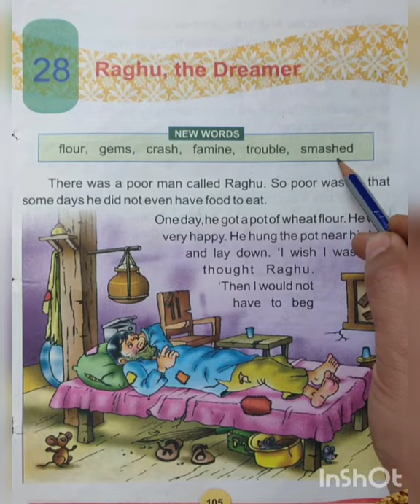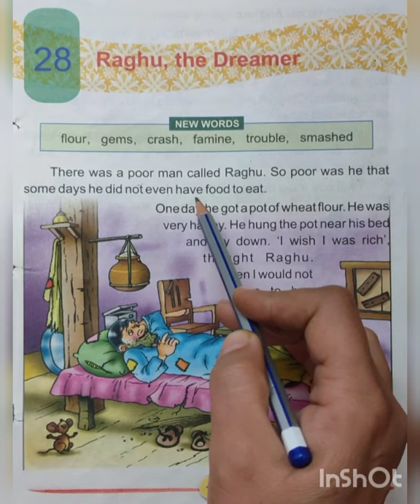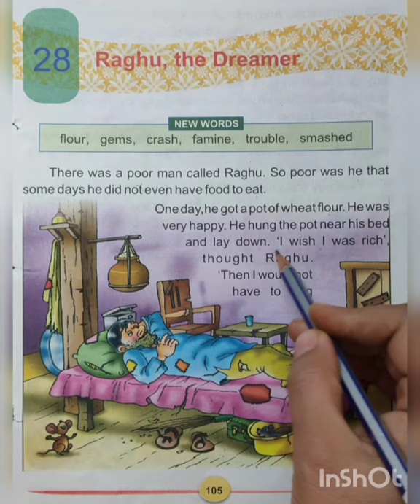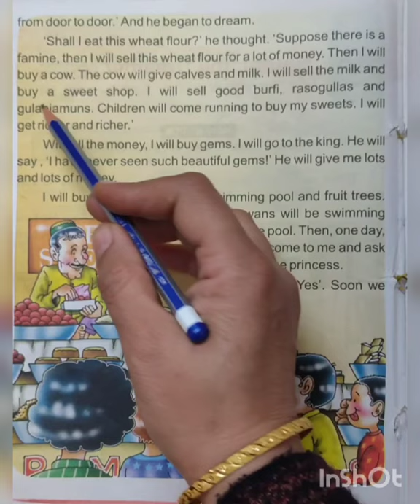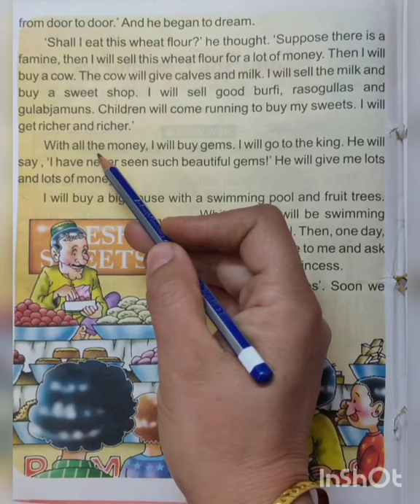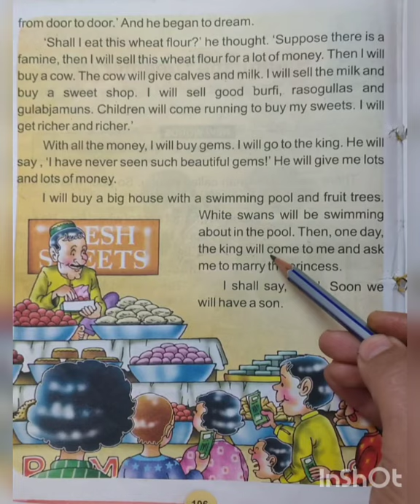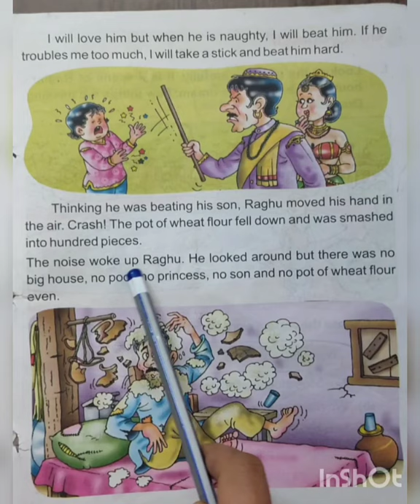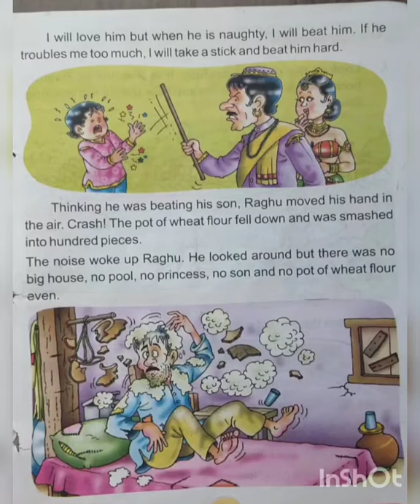Class-2 Lesson -28 Raghu, The Dreamer